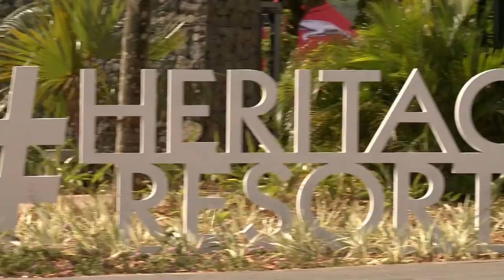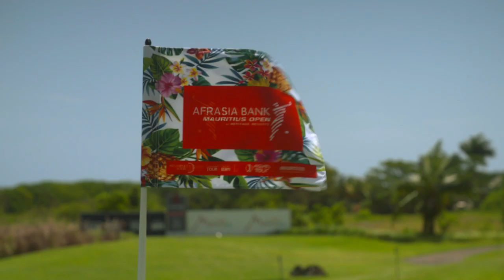Most picturesque course on Tour? - Preview | 2020 AFRASIA BANK Mauritius Open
The European Tour returns to idyllic Indian Ocean surroundings this week for the fifth edition of the AfrAsia Bank Mauritius Open.

The 2020 European Tour Season continues with the AfrAsia Bank Mauritius Open. 2015 winner George Coetzee returns to the Heritage Golf Course aiming to make this the second European Tour event he has won twice. Standing in his way are Belgian trio Nicolas Colsaerts, Thomas Detry and Thomas Pieters. While Detry and Pieters are making their event debuts, Colsaerts has teed it up in three of the four previous editions, finishing third in 2016. Colsaerts also has a new caddie this week, with his wife Rachel on bag duties. Can she inspire him to victory?